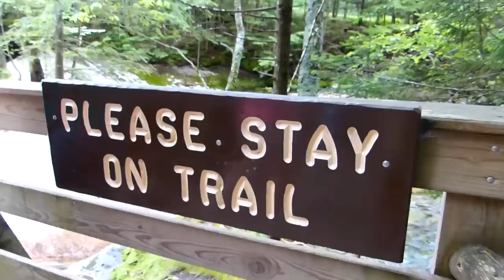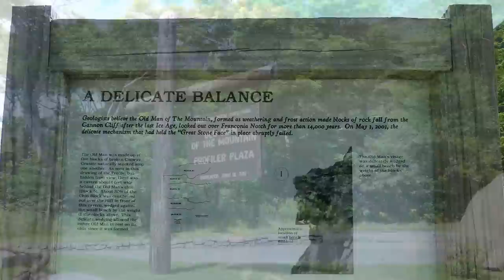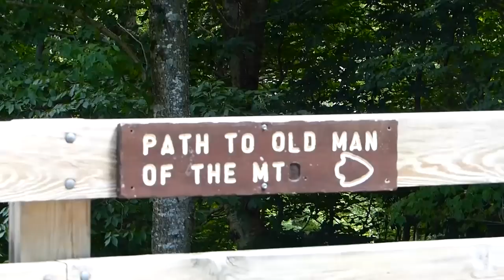New Hampshire's OLD MAN Of The MOUNTAIN @ Franconia Notch State Park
July 17, 2014: Jon and Becka enjoy a scenic afternoon in the beautiful White Mountains of New Hampshire. They explore Franconia Notch State Park, which includes a visit to a few key geological features like "The Basin", and "Boise Rock", before a stop at Old Man Of The Mountain viewing area. Later, a quick stop at The Mount Washington Resort Hotel.

Born in February 1986, Jonathan Paula is a professional YouTuber and creator of "Is It A Good Idea To Microwave This?". In April 2006 he founded Jogwheel Productions, a new media production company that specializes in web video. Jon graduated from Emerson College in 2008 with a degree in Television Production / Radio Broadcasting. He currently lives in Rockingham, NH with his wife Rebecca.

~~ Technical Credits ~~
Created by Jonathan Paula
Camera Panasonic FZ200 + Canon PowerShot 520 HS
Software Adobe Premiere Pro CC 2014